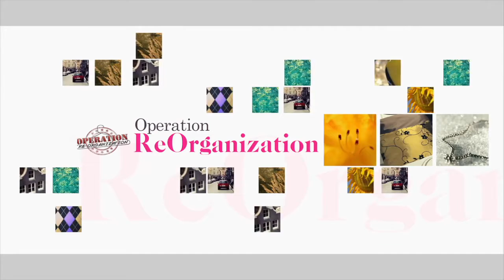Pulling Out All The Stops In Closet Renovations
On this episode of Operation ReOrganization - Being the CEO of her own healthcare provider business with 2 offices on each coast, Lisa Pitts works hard and tirelessly to give the best service to her clients.  And she holds that standard for herself, too.   She expects the best and demands the best. So naturally she called Closet Factory to create a closet fit for a queen.
Designer Tamra pulls out all the stops with this design and with the skilled craftsmanship of Nik, they are sure to deliver royal accommodations on episode 414.

OPERATION REORGANIZATION GIVES YOU A PEEK BEHIND THE CURTAIN AT ONE OF THE MOST "ORGANIZED" COMPANIES IN THE COUNTRY.